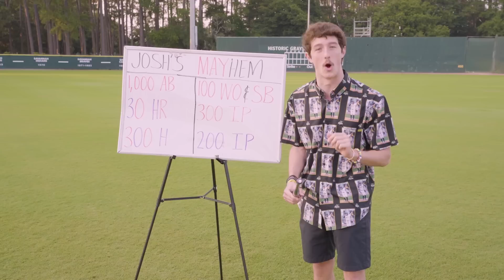Savannah Bananas Highlights May 2023 l Ripe Rundown Episode 3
Welcome to episode 3 of "The Ripe Rundown" Loved by Zappos! Hosted by Biko Skalla and Kyle Luigs. In this episode the boys break down the 2023 Banana Ball World Tour through the Month of May. THIS is your monthly breakdown show for EVERYTHING Banana Ball!

Vote for your Favorite Trick play in the month of may